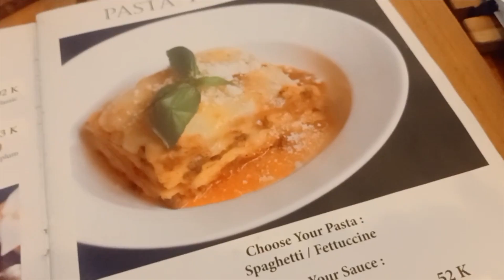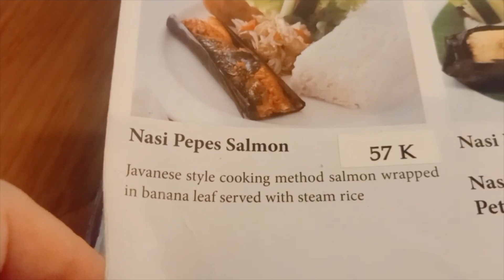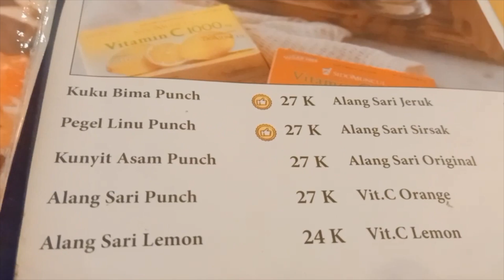Bertandang ke Semarang | Elvi Susanti Channel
Libur kali ini saya sekeluarga bertandang ke Semarang. Buat pertama kalinya saya nyetir 6 jam dari Jakarta dan berhenti 2 kali di rest area buat sarapan dan sekedar melepas penat.

Saya mengajak Silvi, mahasiswa saya yang sekarang mengikuti jejak saya menjadi dosen, sebagai sopir kedua. Alhamdulillah di hari Rabu tanggal 5 Januari itu, kami sampai dengan selamat di Semarang dan langsung makan siang di KoenoKoeni.